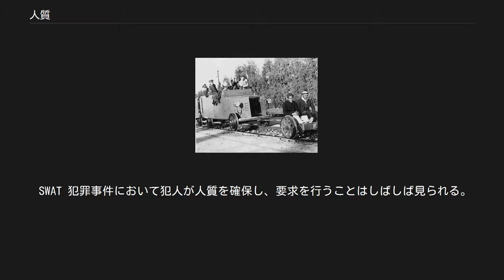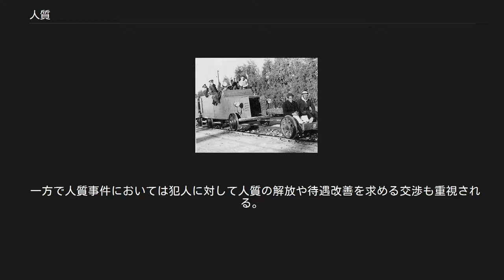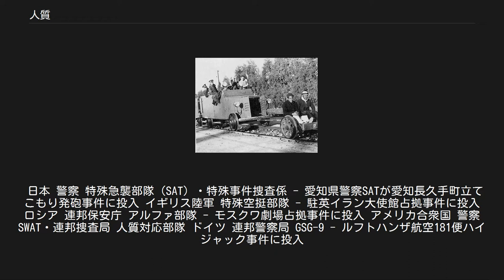人質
抑留・拘禁
人質（ひとじち）は、交渉を有利にするために、人の身柄を拘束することや、拘束された人を指す。
および近世以前、借金の担保として人身を質入れすること。
また、誓約の保証として妻子や親族などを相手方にとどめておくことや、その対象も人質と呼ばれた。
 メディアを再生する (動画) テロ対策訓練 ジャン＝ポール・ローランス『人質』（1896年） 歴史上しばしば見られる、国交上の必要に応じて要求される、高い身分を持つ人質は単純な被害者とは言い切れない。
人質に選ばれるのは王子など有力者の子弟であり、その人物は必然的に将来の指導階級となるだけに、これを厚遇して好印象を持たせることは保護国側に取っても重要な事であった。
人質とその一行は現在での大使館にも似た外交使節とも言えるかもしれない。
そして最重要国中枢の姿を間近で見て知り尽くすことが出来ることも大きな利点である。
 特に古代ローマがそうであった。
人質の滞在先は慎重に吟味され元老院議員等の有力者の家でその子弟と共に学友としてローマ式の教育（リベラル・アーツ）を施され、留学生とも似た境遇となる。
こうしてローマ・シンパとして育てられた人質が帰国して指導階級となり、親ローマの立場を取ることで円満な外交関係が築かれる事は正にローマの望むところであった。
更に人質時代に築かれた人脈はその関係を潤滑にする。
 それはローマ以外のどの国、時代でも似たものであったろう。
関係断絶の際にその立場は生命の危機も含む困難なものともなるが、平時にはその立場は悪くはないものであった。
 古代の東アジアにおける「人質」は約束の証拠である。
王権間の特別の修好結縁に際し、「盟」約にともなう国際的儀礼の一環として、王の近親の者を一時期提供する。
政治的手段の性質があり戦略的色彩が濃い。
人質を送ることは服属を意味するものではない。
人質が「保証」の意義をもつことは一般の質の目的と共通である。
 日本の近世においては、大名が公儀への忠誠の証として、自らとその重臣の家族を「証人」として、大坂や江戸、京都の屋敷に住まわせる慣行があった（大名証人制度）。
寛文5年（1665年）に重臣については証人制度が廃止され、大名の妻子については幕末の文久2年（1862年）閏8月22日に廃止された。
 1936年パレスチナのアラブ反乱 (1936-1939年)の際に取られた、アラブ側の攻撃を避けるためのイギリス軍の人質戦術。
装甲列車の前車両に二人のアラブ人が乗せられている。
 プレリアル30日のクーデターの後、総裁政府はいわゆる「人質法」の制定に動いた。
これは反革命者の身内を拘禁し、官吏や軍人が処罰されるごとに人質を処罰するというものであった。
 ナチス・ドイツは占領区域においてこの人質政策をとり、ユダヤ人やレジスタンスなどの人質を拘禁した。
ドイツ側の人員が殺傷された場合には、これらの人質は殺害された。
ナチス・ドイツ占領下のフランスではこの措置が頻繁に行われ、マルク・ブロックやガブリエル・ペリなど多数の人間が処刑された。
これらの行為はハーグ陸戦条約50条で禁止されている。
 SWAT 犯罪事件において犯人が人質を確保し、要求を行うことはしばしば見られる。
日本においてこれらの行為は人質による強要行為等の処罰に関する法律によって禁止されている。
人質事件が発生した場合、当局は人質救出作戦において人質の生命を最優先に犯人側の要求を呑むか、人質に多少の犠牲が出ることを覚悟で犯人側の身柄拘束・殺害を試みるかの選択を迫られる。
日本政府は1977年のダッカ日航機ハイジャック事件において前者の立場を取り犯人側の要求を認めて「超法規的措置」を取って収監されていたテロリストを解放した。
この措置は国際社会から強い批判を受けた。
後者の立場をとる場合にも通常の警察力だけでは対応できないことが多く、専門の訓練を受けた警察官、あるいは軍隊によって専門の部隊が構成される。
 一方で人質事件においては犯人に対して人質の解放や待遇改善を求める交渉も重視される。
政治的要求の場合は犯人との間の仲介者や仲介者の支援者も重視される。
テロ事件の場合は要求相手と直接関係無い第三者を人質とするケースもしばしばある。
 人質救出作戦を行う部隊名を挙げる。
ただし、特殊部隊の多くは人質救出作戦を含めた様々な作戦を想定・遂行しており、それらすべてを挙げることは冗長となるため、主要な部隊名に限って羅列する。
特殊部隊の一覧も参照のこと。
 日本 警察 特殊急襲...